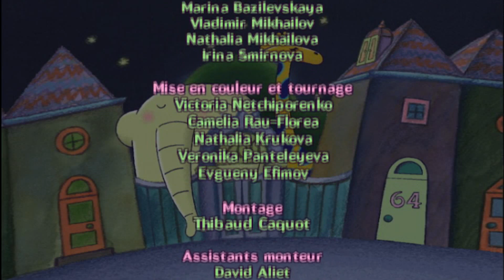64 Rue du Zoo - L'histoire de Pétula le perroquet S02E22 HD | Dessin animé en français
Gratouille et Chatouille ont grignoté toute la nourriture que Pétula le perroquet a préparé pour ses amis. A titre de revanche, Pétula va trouver le moyen de jouer un bon tour aux deux singes chapardeurs, tout en récupérant suffisamment de nourriture pour faire une énorme fête ! 2 heures de 64 rue du Zoo - Compilation #2 HD | Dessin animé en français